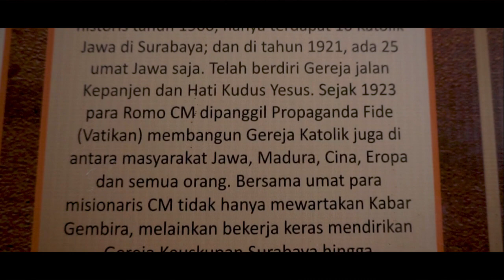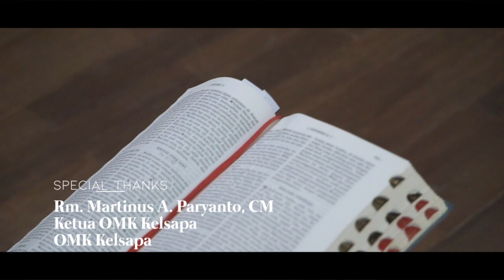BABAK BARU MENCINTAI TUHAN (With OMK Kelsapa)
Sebuah Karya Sederhana dari kami KOMSOS dan OMK Kelsapa 🔥

FILM: (0:37)